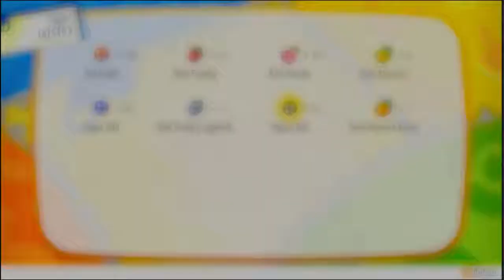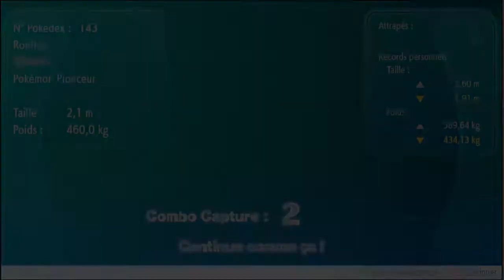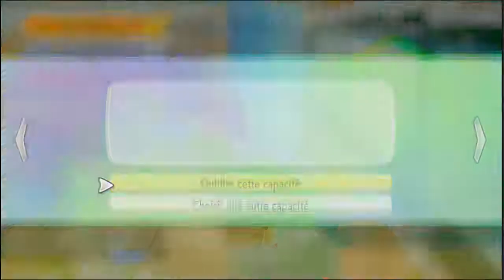Pokémon Let's Go Évoli - 12 Osselait à Lavanville et Ronflex sur la Route 12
Dans cet épisode 12, Yakipon termine enfin la Tour Pokémon à Lavanville et aide le petit Osselait désespéré. Il ira aussi à la rencontre d'un Ronflex endormi sur la Route 12 et... quoi un deuxième Ronflex apparaît ?!